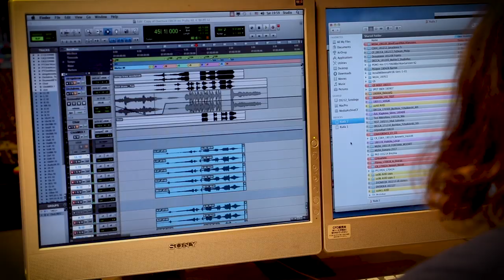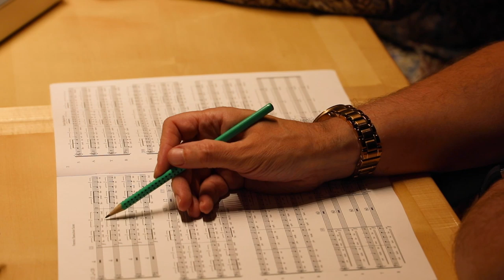BLIND GUARDIAN TWILIGHT ORCHESTRA - Orchestrating 'Legacy Of The Dark Lands' (OFFICIAL TRAILER)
Out November 1st on Nuclear Blast!